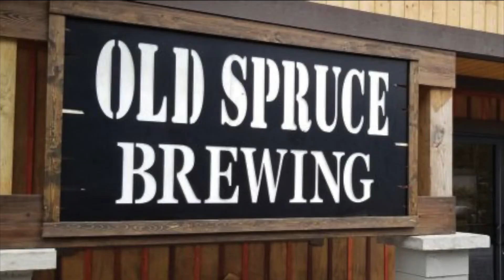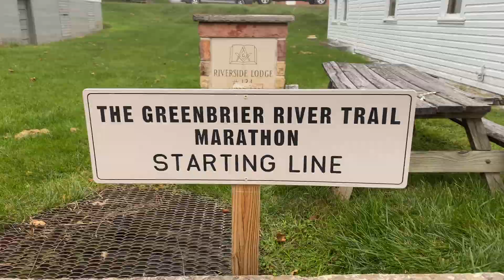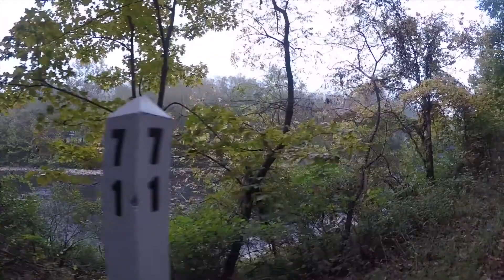Greenbrier River Trail Marathon, West Virginia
In October 2021 we went to Cass, West Virginia to run the Greenbrier Trail River Marathon. This was one of the most beautiful races we've ever gotten to experience. It is also a very flat, net downhill run for the full 26.2 miles as winds along the river on an old railroad bed. Since it's October the weather was close to perfect (still a bit warm) and the leaves were already starting to change color.

We stayed in Snowshoe and rented an airbnb for the weekend. There are mainly outdoor activities this time of year, but some restaurants are open, a few breweries, and there was a ton of mountain bikers riding the ski trails down and taking the lifts back up!

This is a beautiful run and quite a few people qualified for the Boston Marathon with this race. We highly recommend checking it out for your West Virginia race!